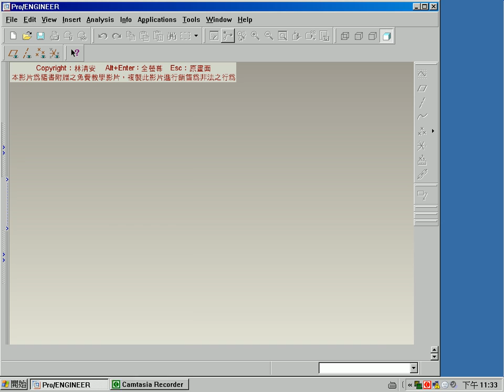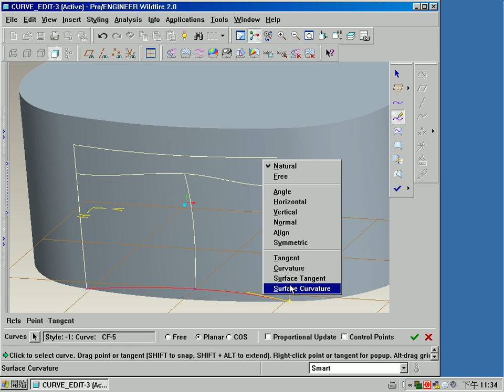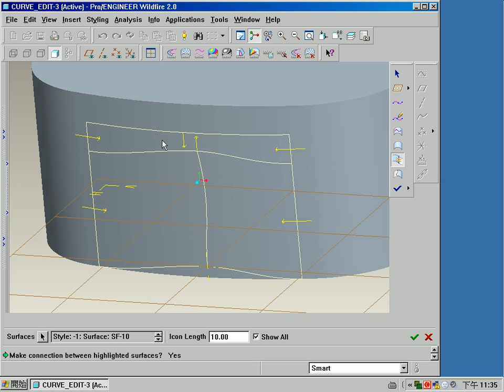Style in Pro Engineer_4 22 crv edit 3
Style in Pro Engineer